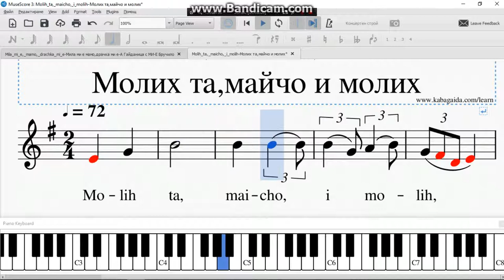Molih ta, maicho, i molih Молих та,майчо и молих ЛА А Гайданица с МИ Е Бручило